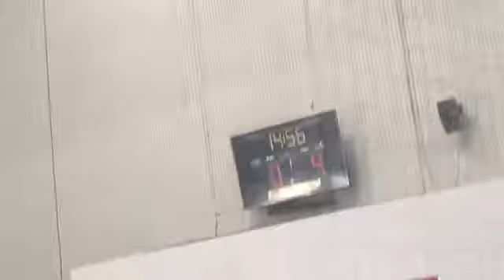Vlogmas day 25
In this vlog I had my first indoor soccer game and we lost 6-4